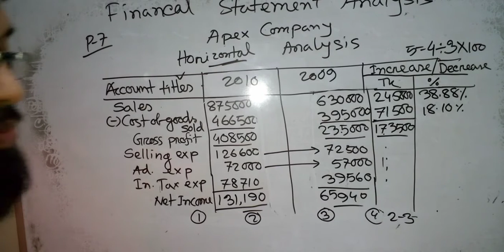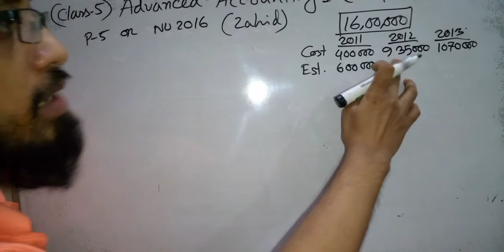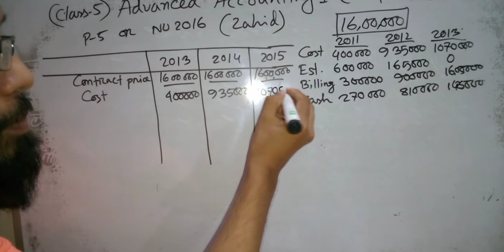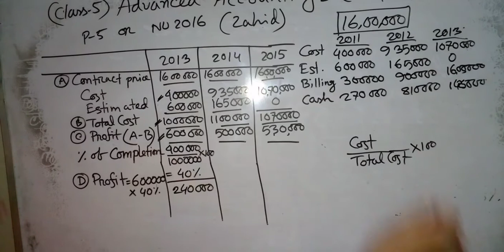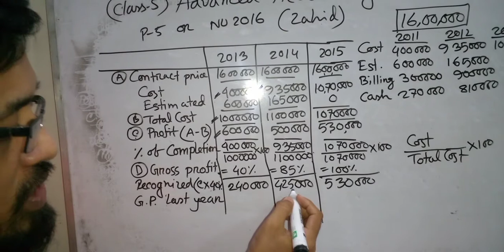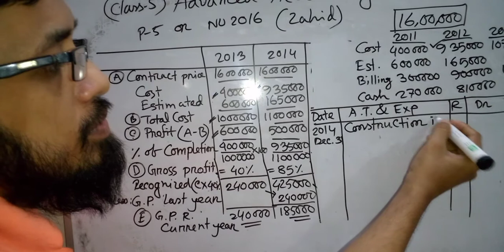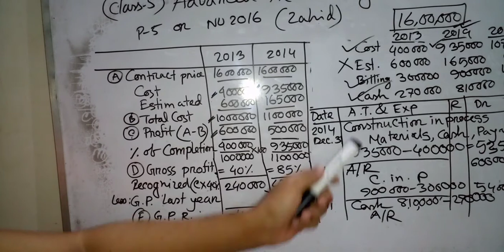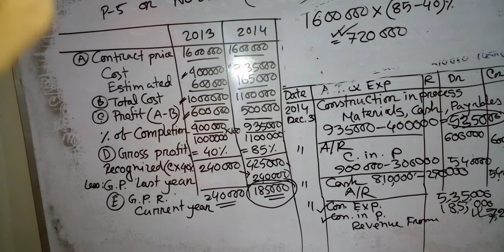5) Advanced Accounting 1:Revenue Recognition ( Class 5)